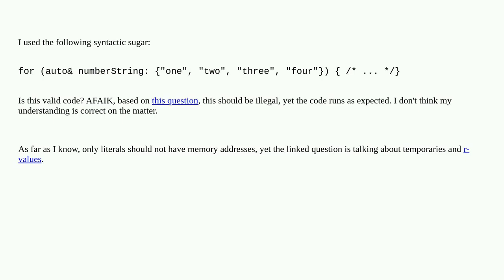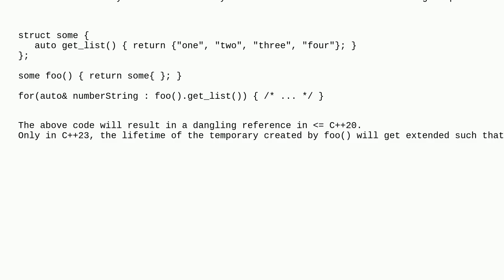Is taking a reference from a temporary valid C++ code?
A special thanks goes out to the community

  reference temporary-objects c++17 c++